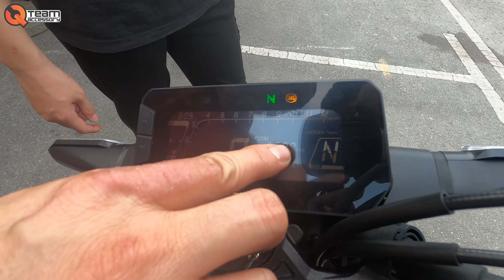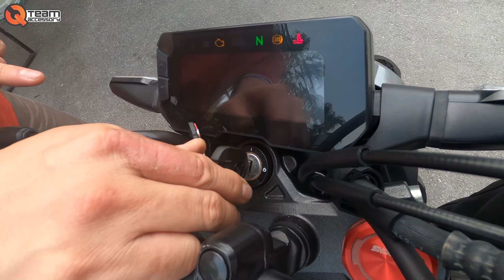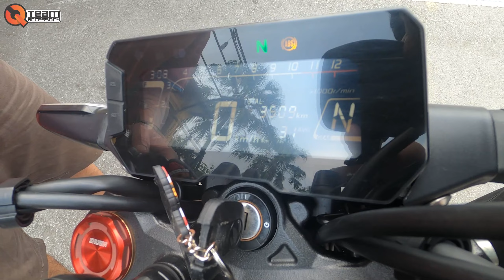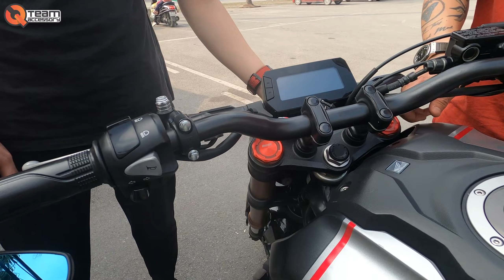Qteam Motor l BÁN Honda CB150R Giá 76Triệu Tặng Mũ Carbon Xịn l Ngược đời Bán Mũ Bảo Hiểm Gias 76tr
Decal và các vấn đề về thiết kế in ấn Decal:
Hotline: Mr Quân Béo - 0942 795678 / 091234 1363
Zalo: 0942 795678 / 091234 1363
Fanpage: Qteam Motor - Phụ Tùng Xe Độ Hà Nội